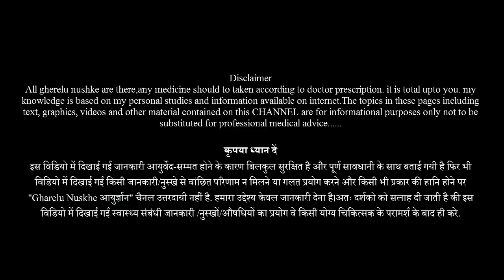घर पर ग़ुलाब जल (Rose Water)बनाने का आसान तरीका। how to make rose water at home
घर पर ग़ुलाब जल (Rose Water)बनाने का आसान तरीका। how to make rose water at home;- is video me bataya gaya hai ki gulab jal Rose water aap home (ghar) par kaise bana sakte hai.. Natural rose water banane ke tarike ke bare me is video me batya gaya hai..